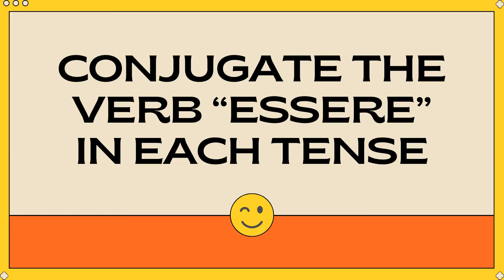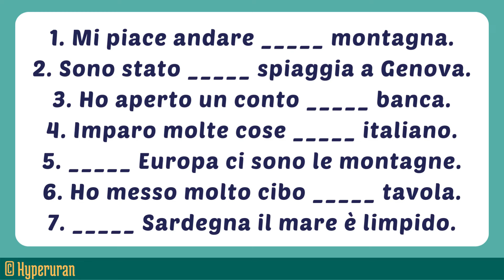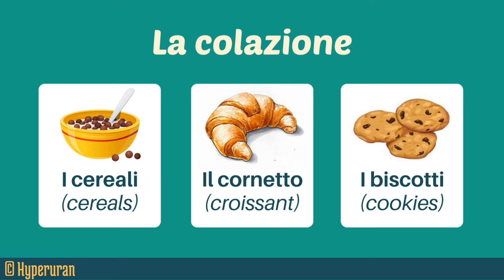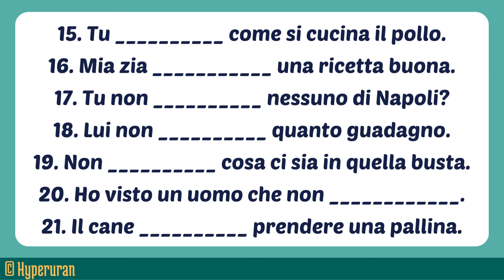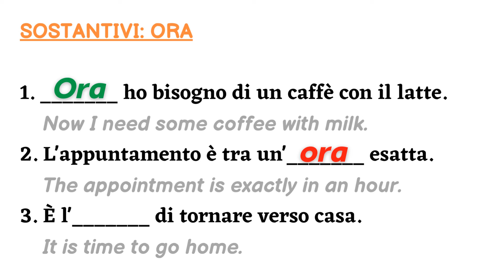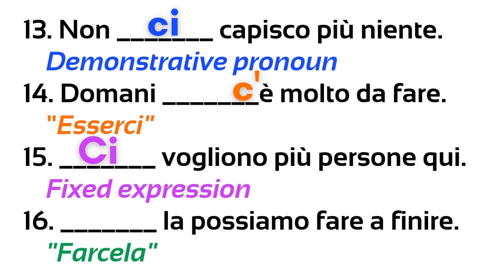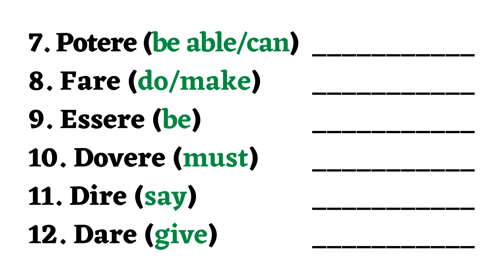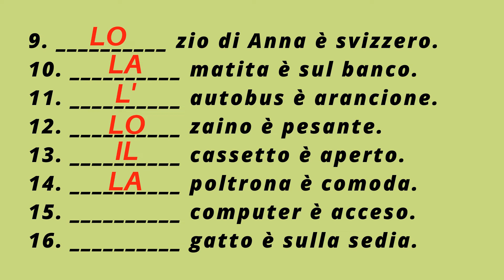Italian how to get better at speaking | Guided grammar exercises | Exam | Learn italian free lessons